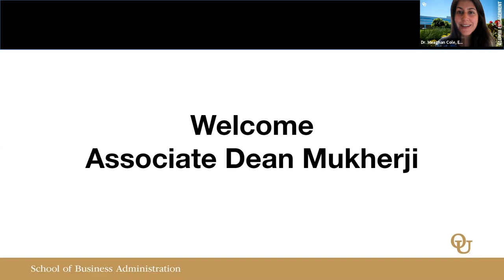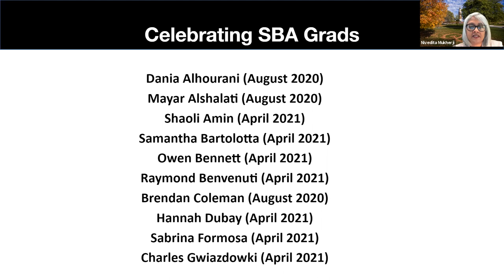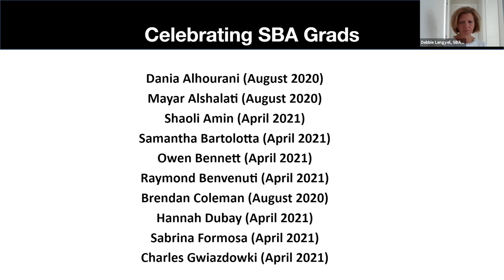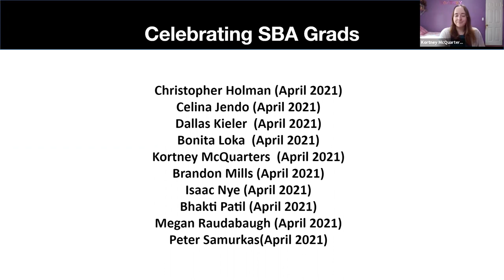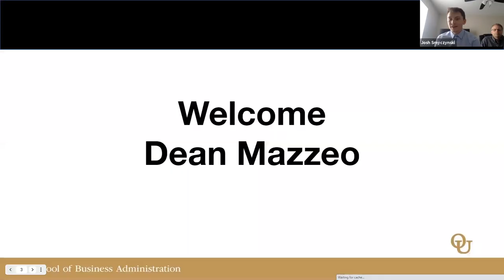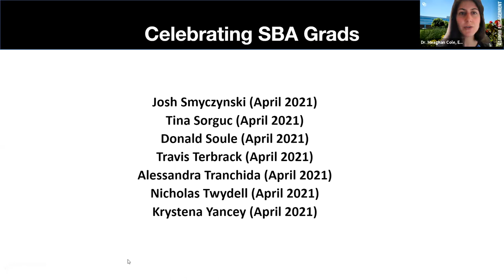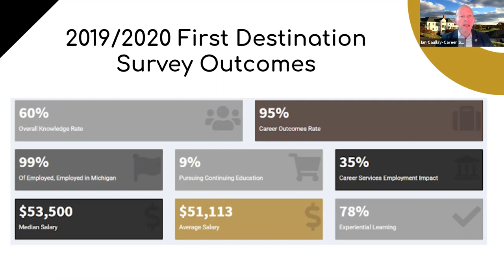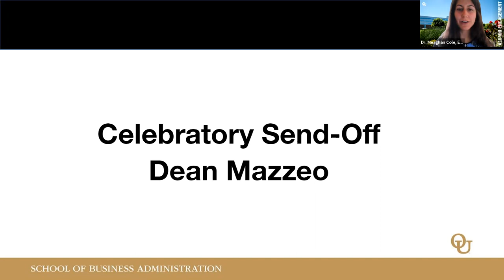OU Business School Honors Graduating Seniors: April 2021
A Zoom event recognizing recent graduates of the OU School of Business Administration. Congratulations to all our wonderful graduates. We are so proud of you!